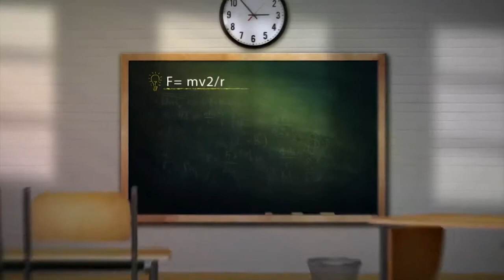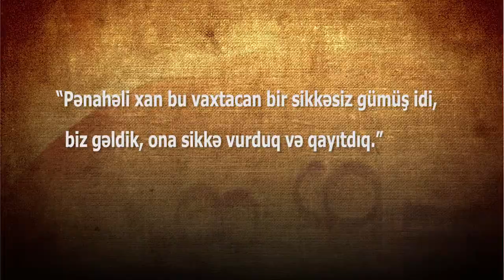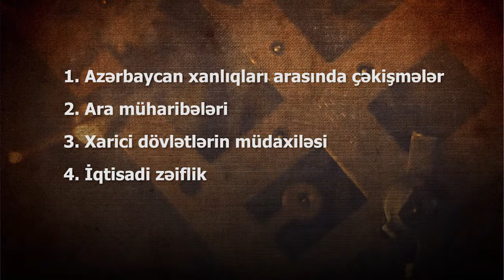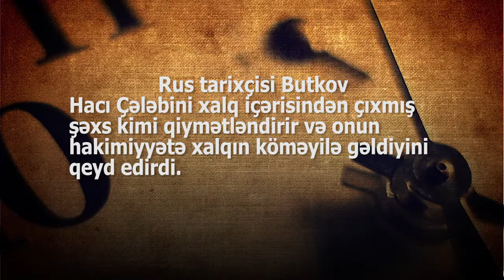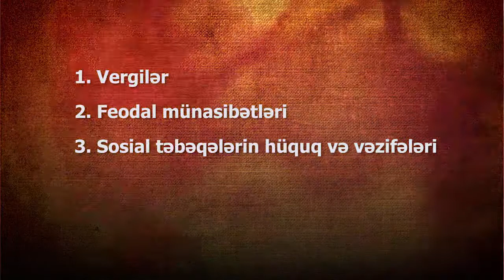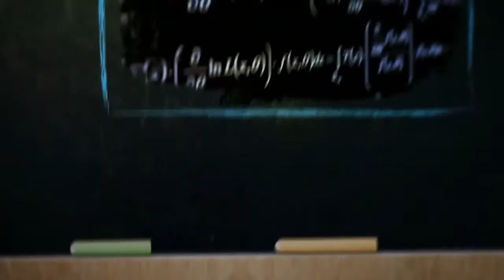Azərbaycan tarixi - Şəki xanlığı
Ülviyyə İsmayılova
Edumedia
Azərbaycan Respublikası Təhsil Nazirliyi
Kənan Musayev